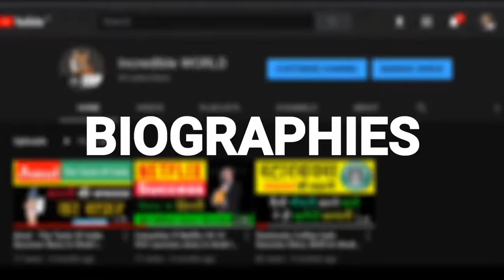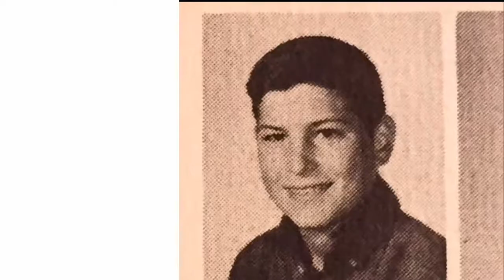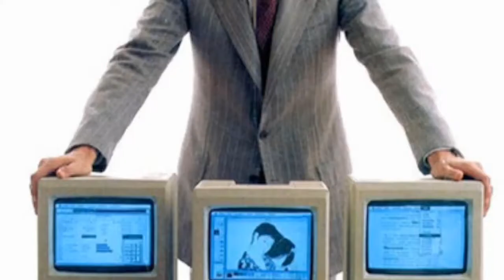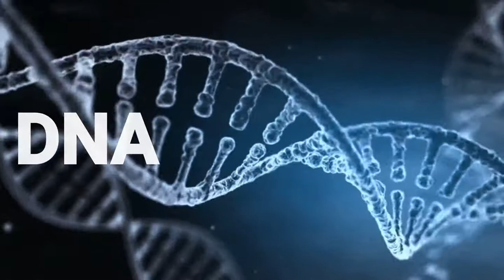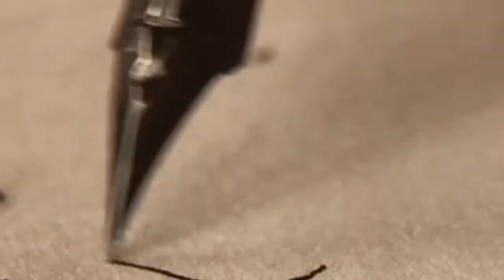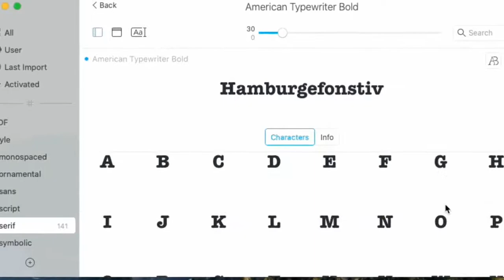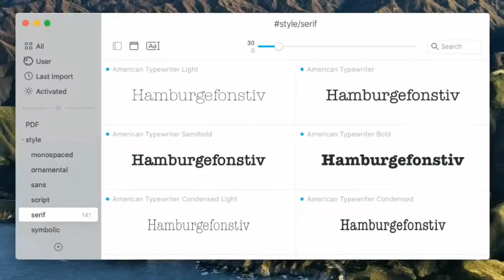Biography of Stev Jobs - Case Study (Incredible WORLD)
Steven Paul Jobs February 24, 1955 – October 5, 2011 was an American business magnate, industrial designer, investor, and media proprietor. He was the chairman, chief executive officer (CEO), and co-founder of Apple Inc. the chairman and majority shareholder of Pixar; a member of The Walt Disney Company's board of directors following its acquisition of Pixar; and the founder, chairman, and CEO of NeXT. Jobs is widely recognized as a pioneer of the personal computer revolution of the 1970s and 1980s, along with his early business partner and fellow Apple co-founder Steve Wozniak.